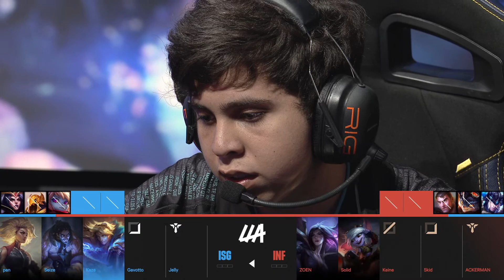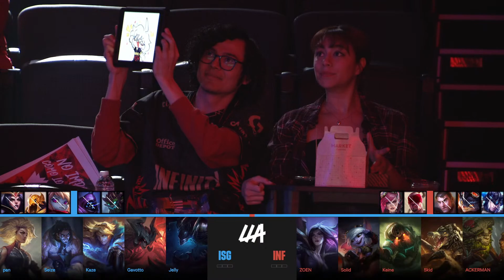Infinity vs Isurus | LLA Clausura 2023 | Playoffs Ronda 2: Bracket Inferior Partida 1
Infinity vs Isurus //Playoffs Ronda 2: Bracket Inferior // Liga Latinoamérica Clausura 2023 // Para más información y ganar drops visita